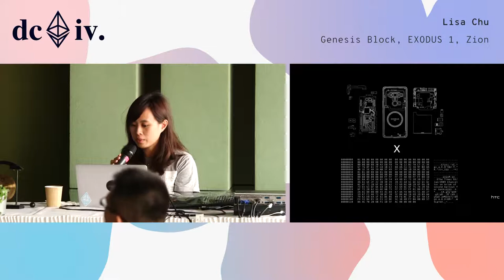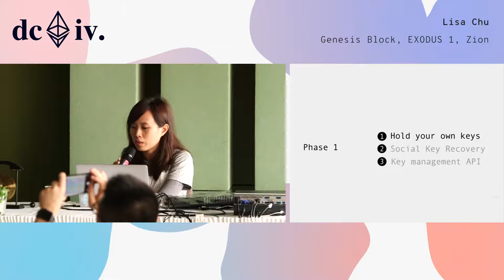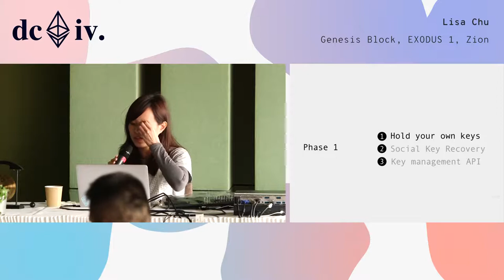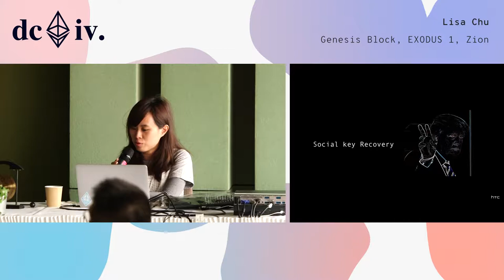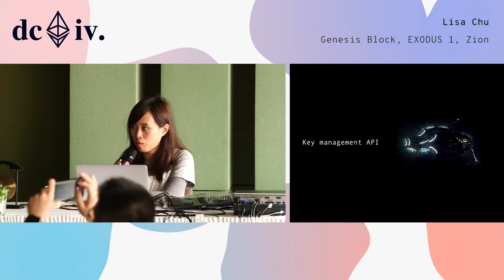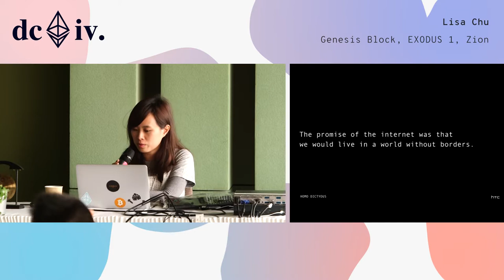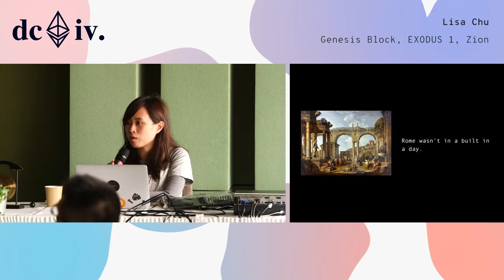Genesis Block, EXODUS 1, Zion by Lisa Chu (Devcon4)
Lisa Chu speaks about the EXODUS 1 phone from HTC.

Speaker(s): Lisa Chu
Skill level: Intermediate
Track: Society and Systems